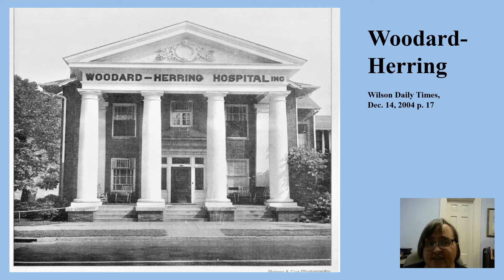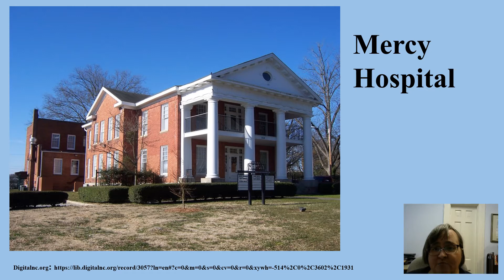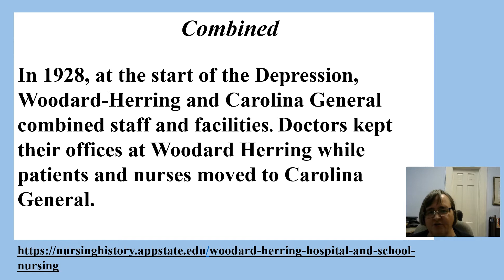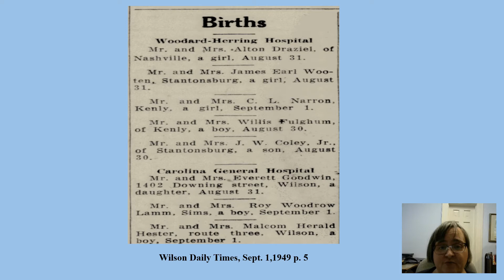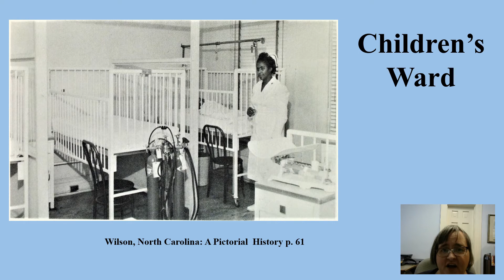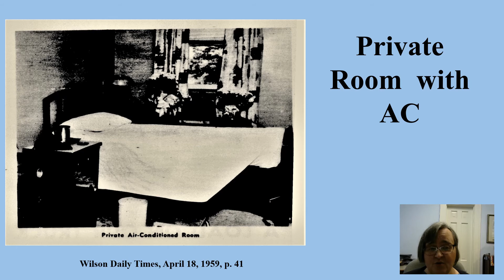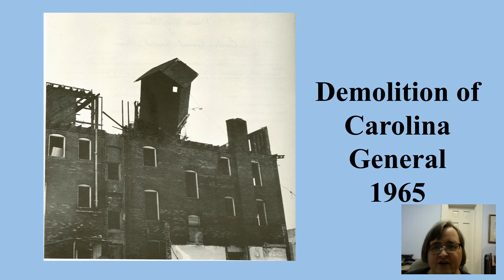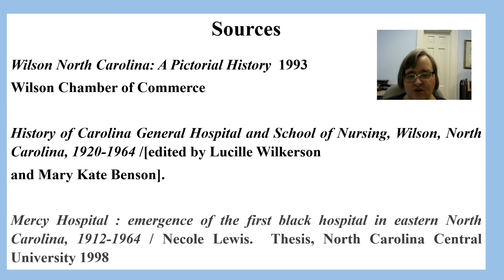Three Historic Hospitals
Join us for a lecture on the history of three former Wilson hospitals, Carolina General, Mercy and Woodard-Herring, presented by Local History Librarian Tammy Medlin.